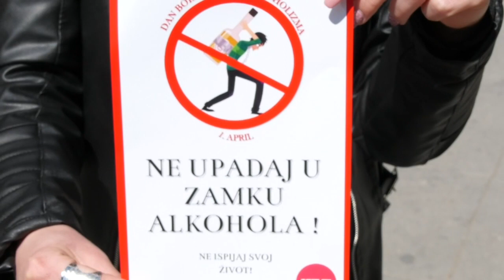Obeležen Svetski dan borbe protiv alkoholizma u Vranju 01 04 2021